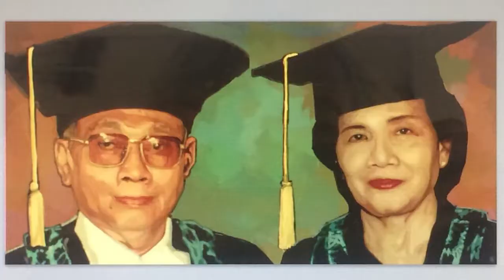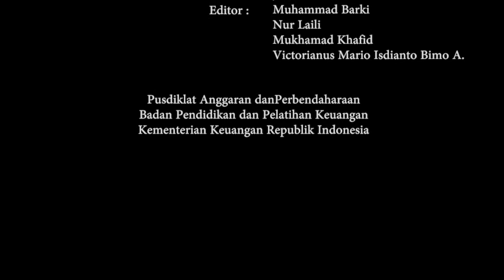Exclusive Interview dengan Sri Mulyani (Bagian 1) Nilai-nilai dari orang tua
Video ini merupakan rangkaian dari Knowledge Capture Seri: Oral History Minister of Finance. Pada video ini, Bapak Iqbal Islami (Kepala Pusdiklat Anggaran dan Perbendaharaan, BPPK) mendapat kehormatan melakukan exclusive interview dengan Ibu Sri Mulyani Indrawati (Menteri Keuangan Republik Indonesia) untuk melakukan knowledge capture dan mendapatkan lesson learned dari beliau yang diawali dengan menceritakan peran orang tua, masa-masa sekolah,  pengabdian pada dunia pendidikan dan pemerintahan, dan menjadi wakil Indonesia di bidang perekonomian internasional serta cerita ketika beliau menerima “Panggilan Ibu Pertiwi” untuk kembali mengabdi dan mengemban amanat sebagai Menteri Keuangan Republik Indonesia saat ini.